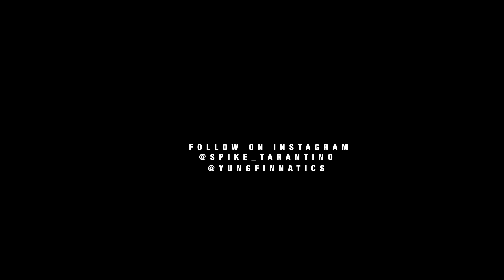Skeemo Ft. Yung Finnatic$ - "Fast Car" (STARRING CARDI B)| Shot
TO GET A MUSIC VIDEO DONE BY SPIKE TARANTINO